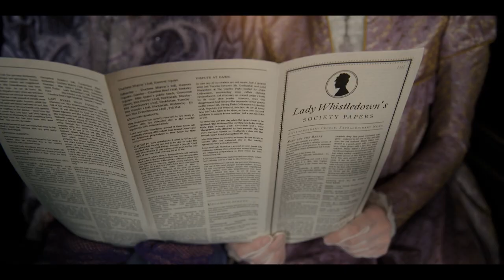Giuseppe Corcella - Bridgerton Scoring Competition